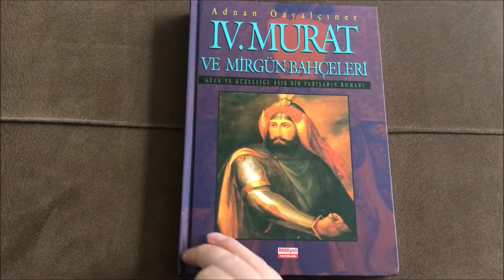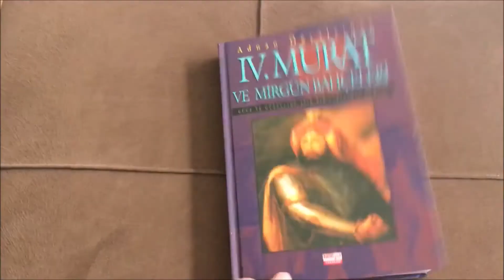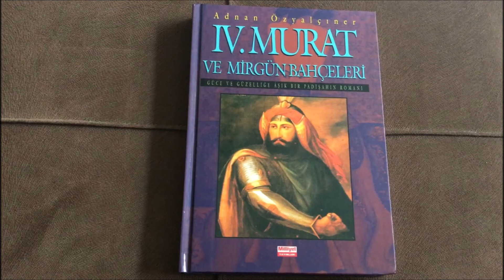IV. MURAT VE MİRGÜN BAHÇELERİ (GÜZELLİĞE VE GÜCE HAYRAN BİR PADİŞAH) - ADNAN ÖZYALÇINER